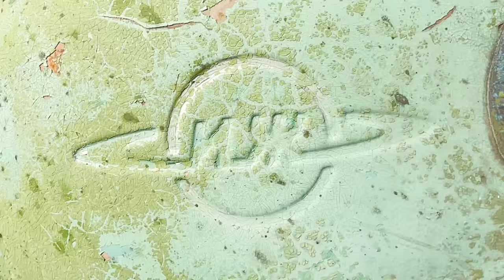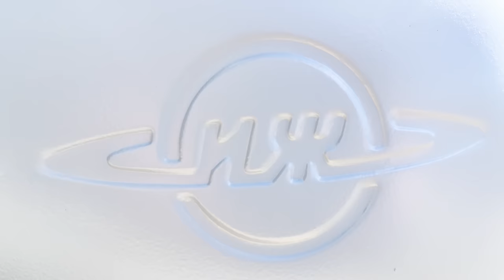Rusty JAWA Tank Restoration - Full Restore Rotten Fuel Tank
Rusty JAWA Tank Restoration

Hi guys! Thank you for like and sub! That's very important for us :3

P.S Full restoration soon, thank for following us!